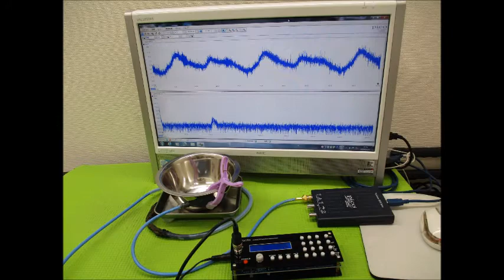超音波実験写真（超音波研究に関するスライドショー）